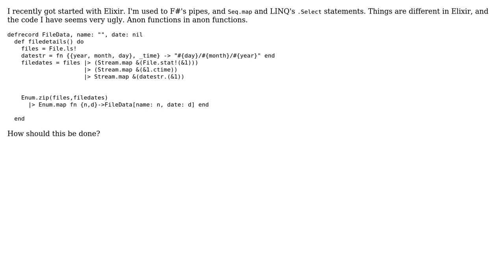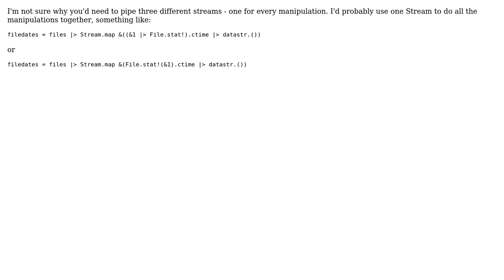Code Review: Elixir pipes and anonymous functions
With thanks & praise to God, and with thanks to the many people who have made this project possible! | Content (except music & images) licensed under CC BY-SA | Music | Images & others | With thanks to user Uri Agassi user Mathieu Guindon user Lyndon White and the Stack Exchange Network Trademarks are property of their respective owners. You are responsible for your own actions.